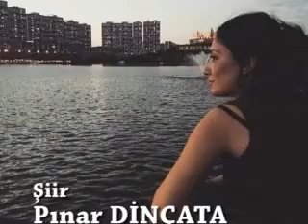Hemşirenin Cezası - Ahmet ORMANCI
''Hemşirenin Cezası'' Değerli İnsan Eğitimcı - Şair Pınar DİNÇATA'nın Muhteşem Şiiri, Ahmet ORMANCI'nın Sesi ve Yorumuyla Son Bölümdeki Vokal- SILA...